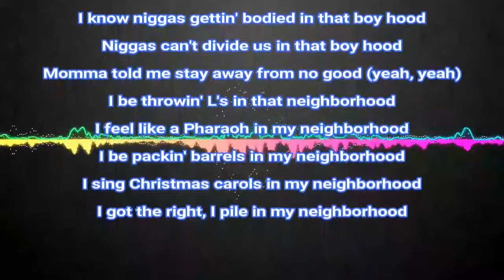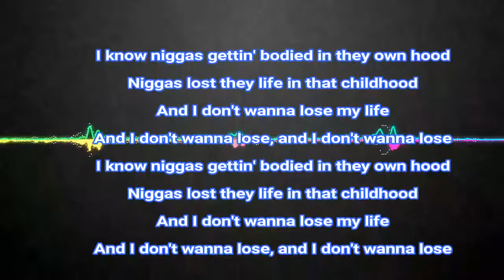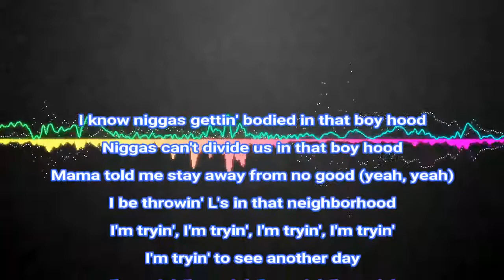Desiigner - HOOD [ Offical Song ] Lyrics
new song Desiigner - HOOD [ Offical Song ] Lyrics
Hey ! Guys.

Stream and download Desiigner's L.O.D. EP featuring 7 all new songs

tags.

english music
2018 english music
2018 english songs
hollywood music
2018 hollywood music
2018 songs
2018 music
latest music
best music
best songs
hit music
hit songs
top musics
top songs
hot music
hot songs
latest songs
hollywood songs